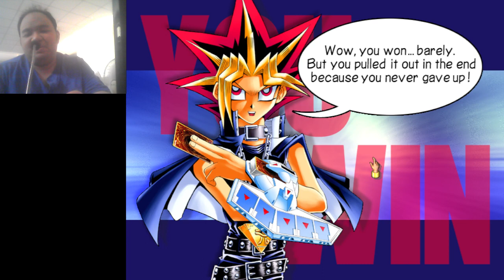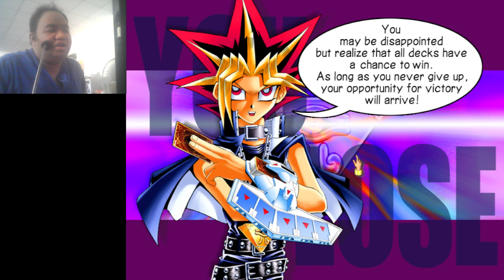Yugioh - 14/01/2023 - Thu phục Thần Chết Hạ Cấp